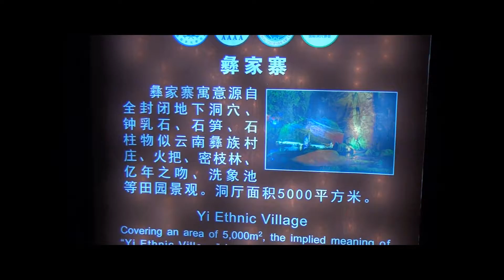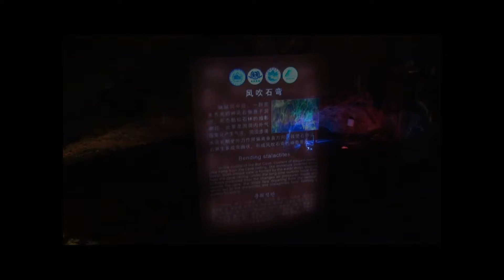Jiuxiang Karst Caves Tour [九乡溶洞游]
Jiuxiang at Yunnan province, China  is famous for its karst caves.
Visited the Jiuxiang Diehong Bridge Scenic Site.
Understand that there are 4 other similar scenic site at Jiuxiang that yet to be opened to public.

First,  took the boat ride at bottom of the gorge. Then proceed to tour the caves.
There are many chambers in the caves. Like Lion Cave, Bat Cave etc.
The exit of the cave is at the high ground near the cable car station.
From there, take a cable car back to the starting point.

Although there are many climbings, but not that exhausting as we thought.

The place is pretty user friendly.
There is lift to take you to the bottom of valley.
If too tired to walk/climb, there are porters available by paying a nominal fees.

There are quite many halal eating place in Jiuxiang too.
Thus, Muslim friends will have no problem finding suitable food there.

云南九乡溶洞在中国是著名的景区。
参观了云南九乡溶洞在中国是著名的景区。
参观了 了
九乡叠虹桥旅游景点。
据了解，在九乡还有4个其他溶洞旅游景点，但尚未开放。

行程包括在峡底乘船,然后参观溶洞和坐缆车回到起点。

Attribution:
Music
Finding Movement
Brittle Rille
Isolated
Stoic Morning